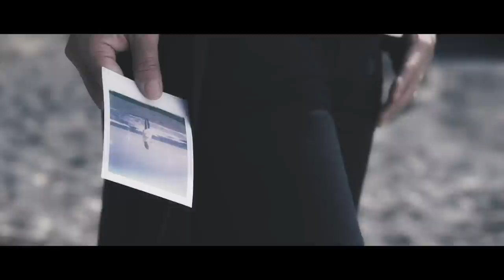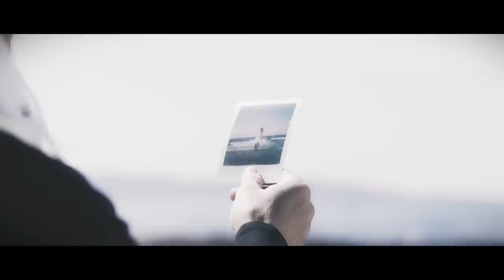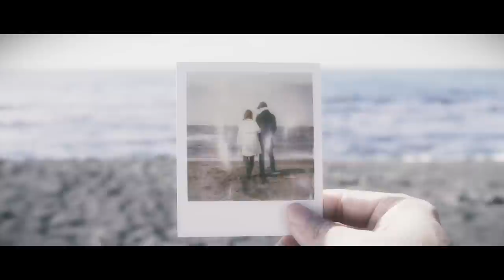黒田崇矢 & Goodfellas - 約束の海[Official Video]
2019年6月21日発売の1st Full ALBUM「Goodfellas」に収録の「約束の海」のMVが遂に完成！！

【黒田崇矢 & Goodfellas】
Vo黒田崇矢
Gt.高橋洋介
Gt.伊藤オキトモ
Ba.菊地アズサ
Dr.栗田SEITALOW